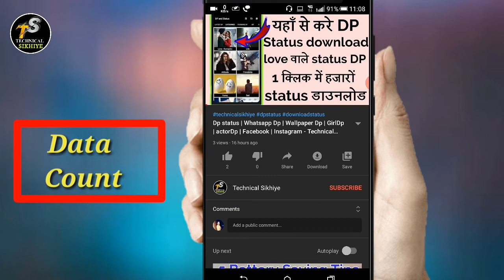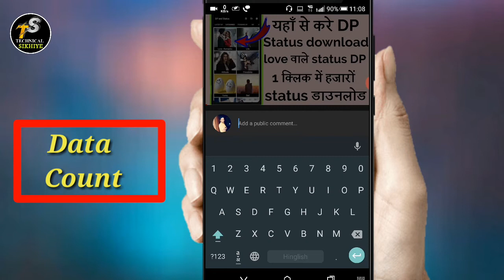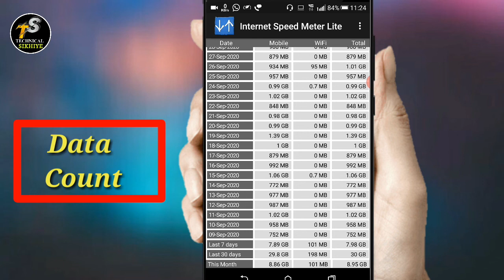Kharch hua data/Mb kaise dekhe | use kiye gye internet data ki detail kaise dekhe- Technical Sikhiye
Kharch hua data/mb kaise pata kare | use kiye gye internet data ki detail kaise dekhe ke bare mein maine iss video mein detail mein bataya hai . to puri jankari ke liye video ko last tak jarur dekhna . aage aise hi tips and tricks se related video mein banata rahta hu to hamare channel se aaj hi jud jaiye.

This video also covers the topic~
1. Kharch hua data/mb kaise dekhe
2. Use kiye gye internet dala ki detail kaise dekhe
3. Internet dala kaise pata kare
4. M b kaise pata kare
5. Kitni mb use ki kaise pata kare
6. M b count
7. Data count
8. Mobile mb kaise dekhe
9. Kitna bacha hai mobile data kaise pata kare

about channel: Technical Sikhiye is an App review and technical channel where you